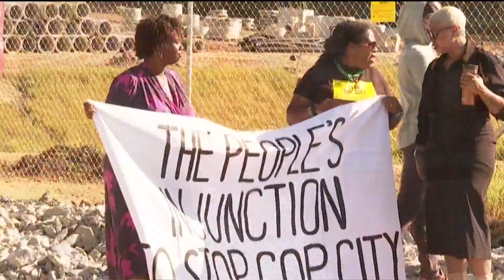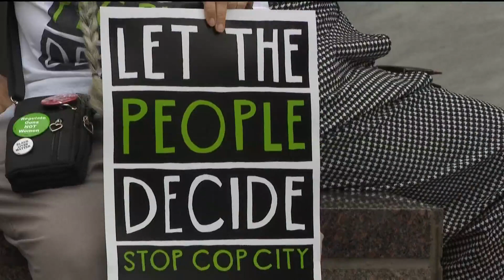Atlanta 'Cop City' petitions to be posted online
Atlanta's city government will scan and release copies of petitions against a proposed police and firefighter training center.